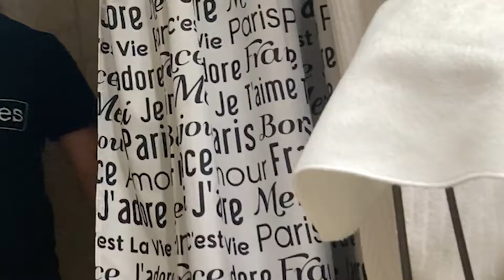Ranking My Songs By Eating Them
I release album on everywhere!! Hope you like!

Thank you for being patient with me. School and life are being really annoying but I still wanna make YouTube videos for you all, so more content coming soon! Also please give me ideas for commentary. I feel bad just making fun of people.

Juicy - Daniel Super
Nocturne Op. 9 No. 2 in Eb Major - Chopin